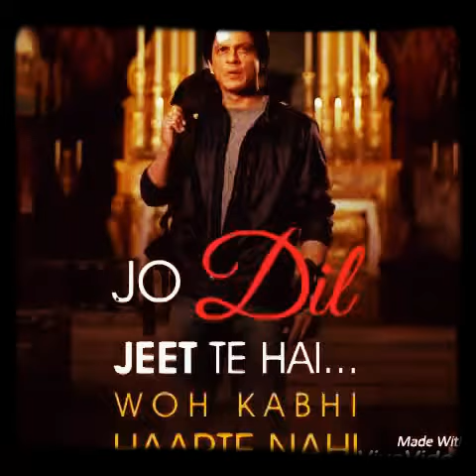Halat na poocho diL ki